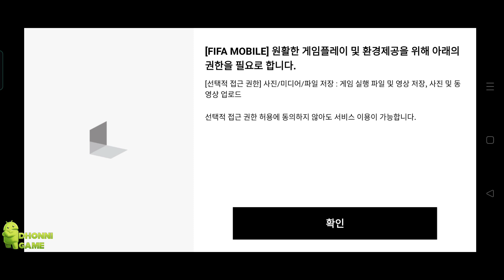FIFA Mobile 22 Nexon KR - Manager Mode Karim Benzema, Erling Halland Gameplay Part 74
FIFA Mobile 22 Nexon KR - Manager Mode Karim Benzema Gameplay Part 74

April 14th, FIFA Mobile's large-scale SPRING update!
- Together with all your friends with the spectator mode update!
- Practice your own play through the academy!
- More colorful strategies!  Play better!
- PK changed with excitement!
 Check out FIFA Mobile's massive SPRING UPDATE!

Genre: Football, Sports

▶FIFA MOBILE 22 ENGLISH VS FIFA MOBILE 22 JAPAN VS FIFA MOBILE 22 KOREA VS FIFA MOBILE 22 CHINA:

▶FIFA Mobile 22 Nexon JP New Update UEFA Champions League Challenge With UCL Theme Android Gameplay: